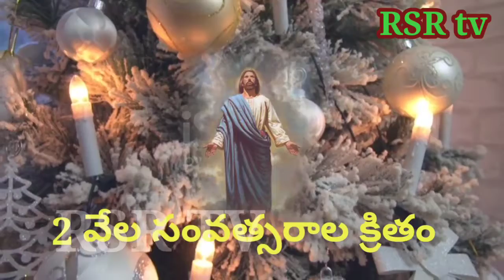క్రిస్మస్ ట్రీ గురించి తెలిస్తే ఆశ్చర్య పోతారు తెలుసా!!.. విక్టోరియరాణి అలంకారంతో తో ఎంతో ప్రాచుర్యం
క్రిస్మస్ ట్రీ గురించి తెలిస్తే ఆశ్చర్య పోతారు తెలుసా! ప్రాచీన చరిత్ర లో కూడా క్రిస్మస్ ట్రీ వైభవం ఉంది. మార్టిన్ లూధర్ కూడా క్రిస్మస్ ట్రీ నీ పళ్ళతో అలంకరించి న తర్వాత క్రమేణా దీపాలతో అలంకరించారు